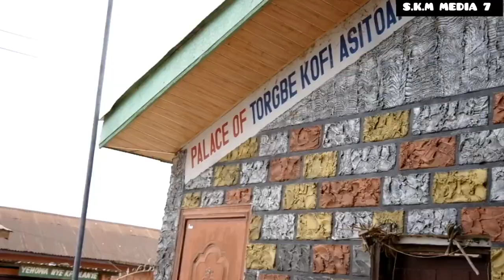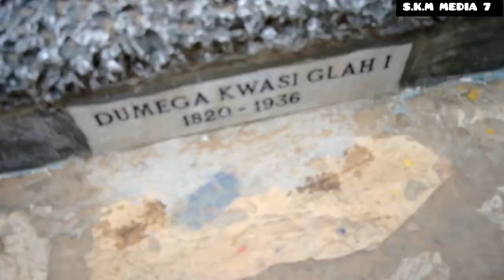FULL HIGHLIGHT OF MEPE 68TH FESTIVAL AS ANCESTORS SPIRIT MANIFEST INTO THEM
HOW WELL DO YOU KNOW YOUR HISTORY CULTURE AND TRADITION